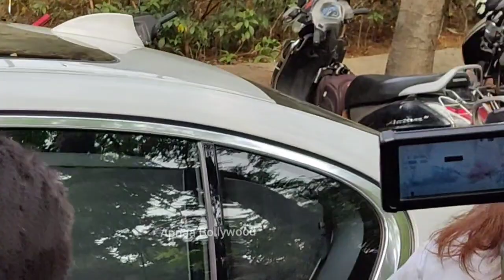Farah Khan Meets Rakhi Sawant and Pays Condolences and Shows Love And Care to Her